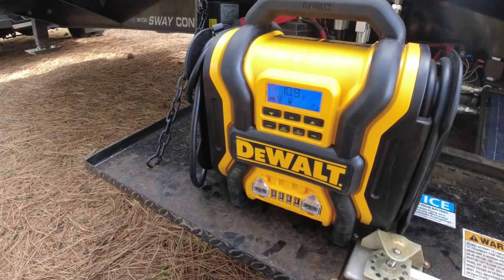KAREN REPORTED US FOR “ILLEGAL” LOGGING DAY IN THE LIFE of hauling equipment